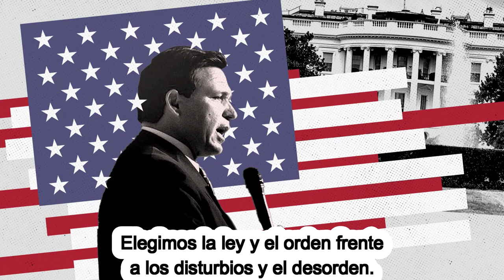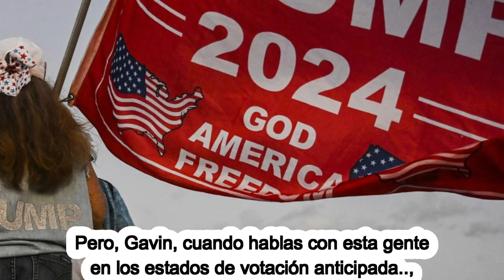🚨🚨 LO ÚLTIMO EN NOTICIAS IMPACTANTE MARATÓN REPUBLICANA EN PLENO APOGEO ESTADOS UNIDOS 2 D JUNIO2023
🚨🚨 ALERTA. LO ÚLTIMO EN NOTICIAS IMPACTANTE MARATÓN REPUBLICANA EN PLENO APOGEO ESTADOS UNIDOS 2 DE JUNIO2023